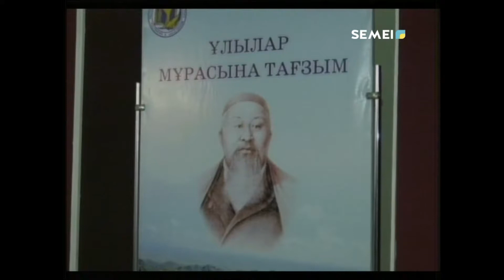РАЗЪЯСНИТЬ СМЫСЛ СТАТЬИ ГЛАВЫ ГОСУДАРСТВА МОЛОДОМУ ПОКОЛЕНИЮ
Это наша почетная задача, говорят сотрудники государственного музея Абая «Жидебай-Борили».  Ведь в статье охватывается история, начиная со времен саков и древних тюрков. При этом акцент сделан на том, что все тюркские народы раньше занимали территорию Восточного Казахстана.